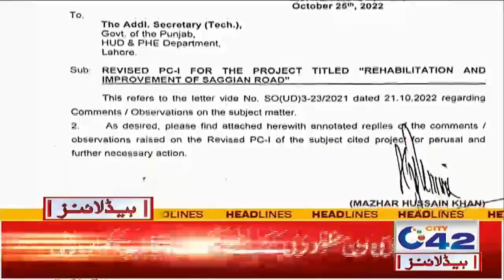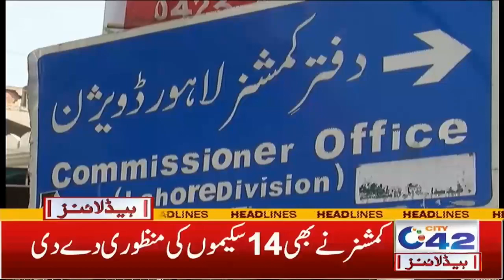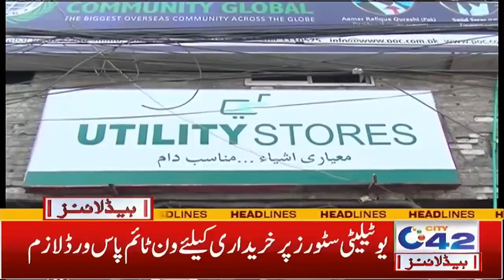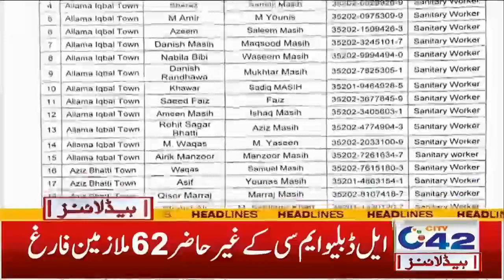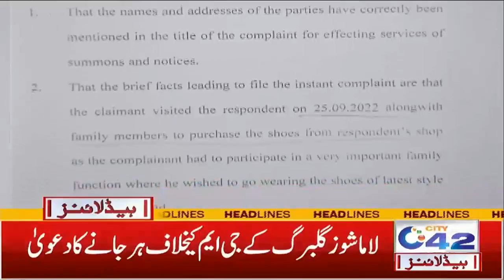How Much Long March Cost To Police?? | 1am News Headlines | 30 Oct 2022 | City 42